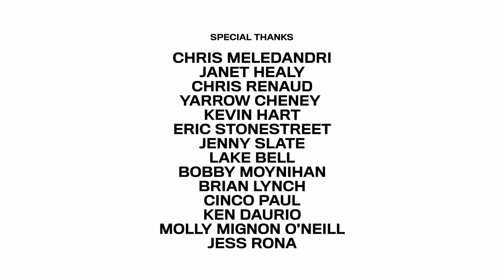The Secret Life of Pets | Holding Pets | Illumination